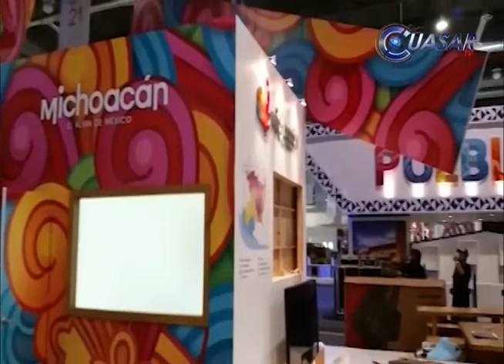Noticias de Michoacán, CuasarTv 23 de Marzo del 2015